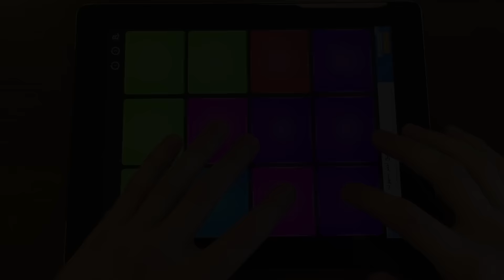Electro House & Bass - 12 PADS - Electro bass light pack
12 pads presents Electro Bass Light. Check out new fresh house sample pack.

Try the app now for free. Make your own beat and post your video with 12pads hashtag!